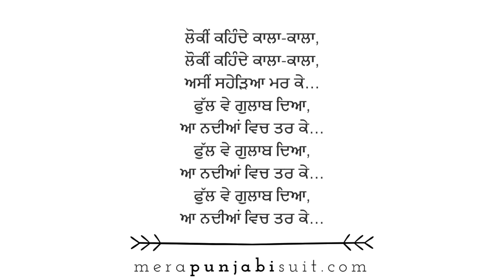Boli 29 - full ve gulaab deya, aa nadiyaan vich tar ke…